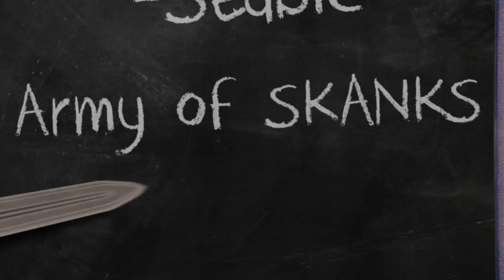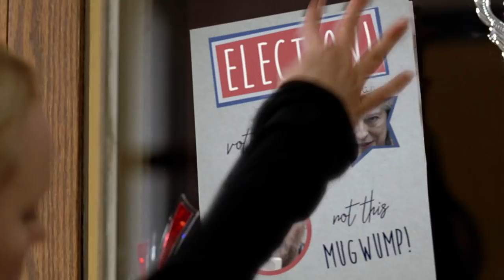Mean Election | Comedy Central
Stop trying to make "strong and stable" happen!